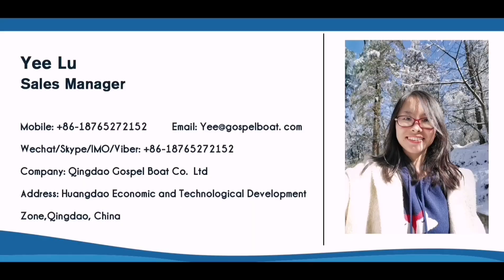Gospel Boats for Sale Europe - Easy Craft Aluminium Fishing Boat on the sea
Aluminum Fishing Vessel with pontoon on each side great performance on the rought sea